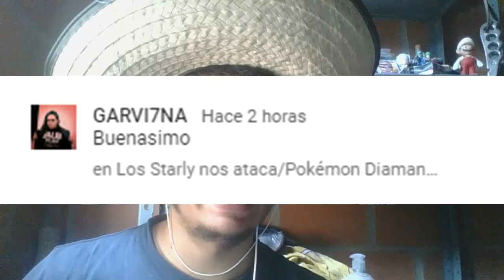El rastro de Ilia/The Legend of Zelda: Twilight Princess #35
Hola a todos y todas, continuamos con el trigésimo quinto capitulo de The Legend of Zelda: Twilight Princess, espero que les guste.

19:12 Life
☉Productor: LOCH